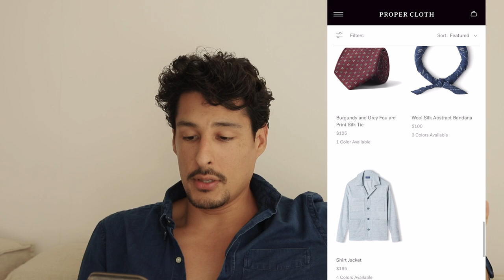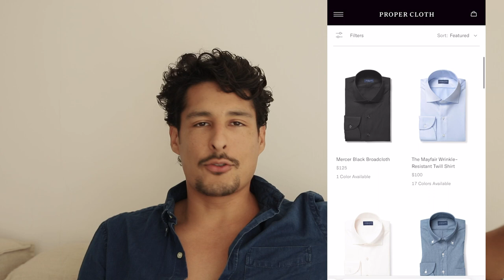My Capsule Collection with Proper Cloth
My Proper Cloth collection is finally out!

Here's the product I use to style my hair in all my videos
USE "Carlos" upon checkout!